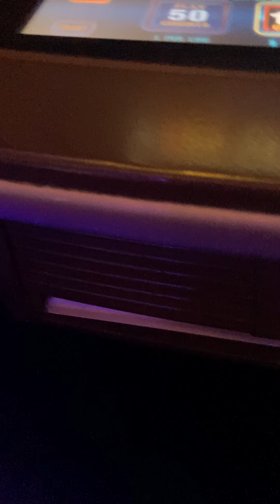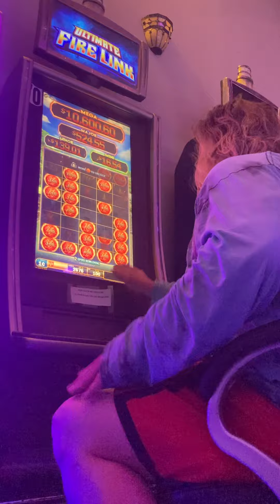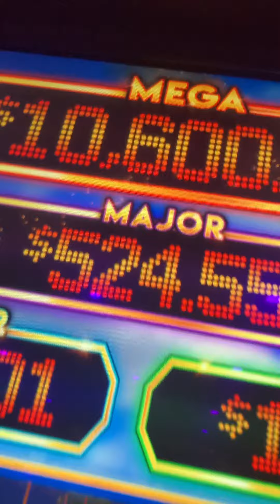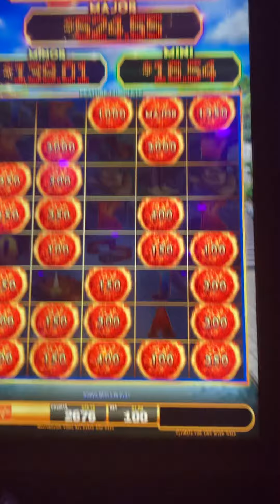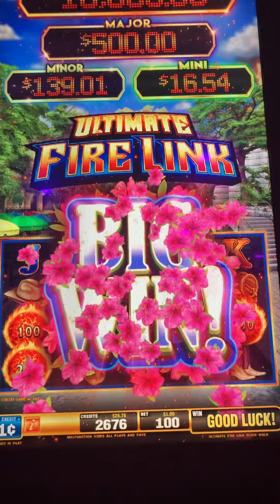Ultimate Fire Link Jackpot win on March.14th 2022.. Major jackpot 3:30 pm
Ultimate Fire Link  I hit this Major Live when I filmed this unware I would have connected as much as This!  I do get Lucky from time to time!